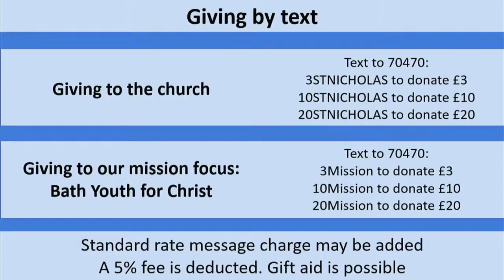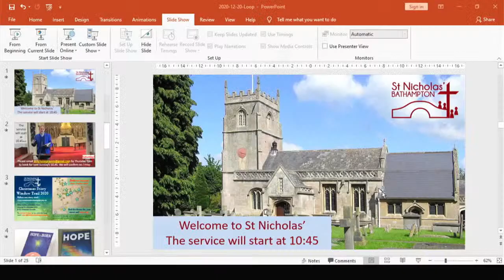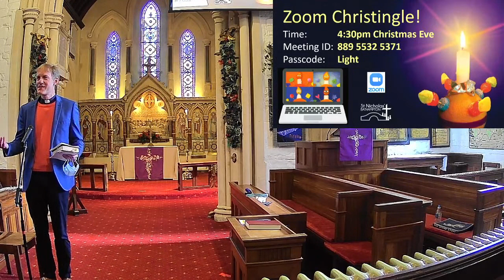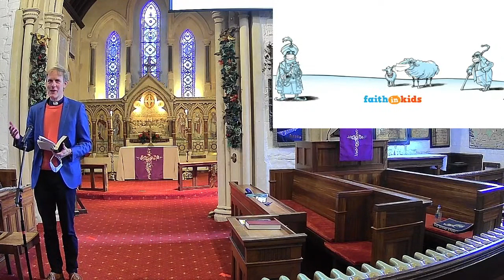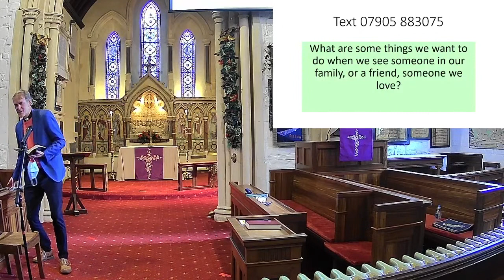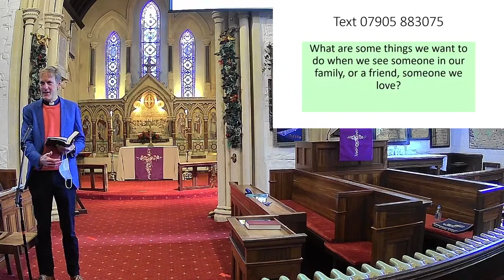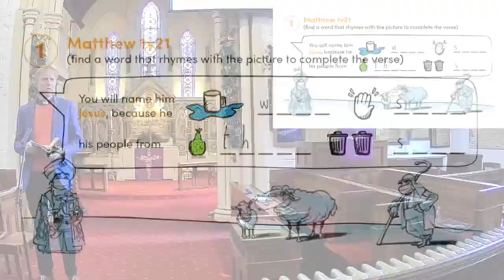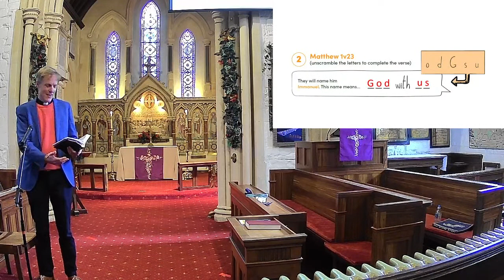Sunday 20th December 2020 10.45 Nativity All-Age Service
New to St Nicholas? We'd love to hear from you; please get in touch if you'd like

Streaming live from Bathampton with an in-person congregation, this service will include a recorded "Zoom-style" Nativity play.
If you would like to come along in person, you are very welcome. We have to maintain social distancing so please book by emailing Jonty, by 2pm Thursday.

Leader: Jonty Frith
Preacher: Jonty Frith
Sermon title: Hope is Born - God With Us!
Readings: Matthew 1:20-23